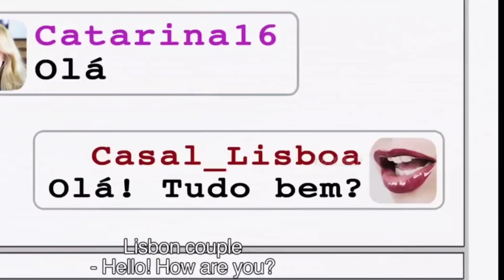Catarina And The Others | সেরা একটা ছোটগল্প পুরো বাংলাতে | Movie Explain In Bangla | FB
নিজেই নিজেকে ধর্ষণ করতে দিয়েছিল | সেরা একটা ছোটগল্প পুরো বাংলাতে | Movie Explain In Bangla | FB